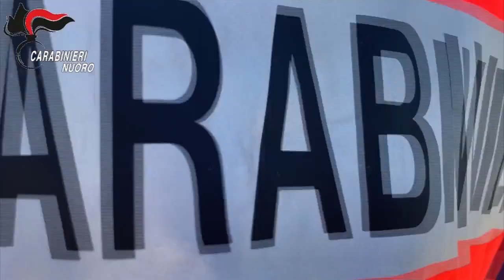CC Isili arresto piromane 06 07 20